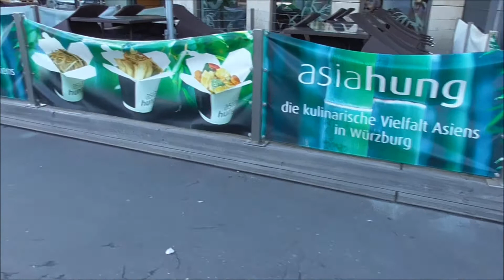CHINESE FOOD MUKBANG/Welcome to Würzburg Germany/ Random Vlog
We recently visited Würzburg town in Germany and i decided to do a kind of Mukbang video. Enjoy watching.